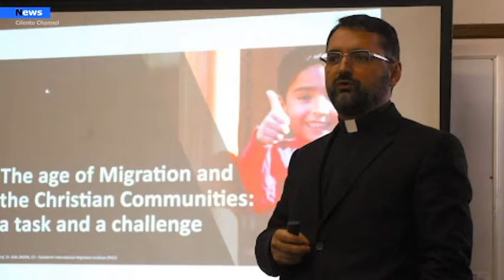Salerno, Ritornano il 17 e il 18 Settembre le Giornate Matteane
Ritornano anche quest’anno le “Giornate Matteane”, la due giorni promossa dall’Arcidiocesi di Salerno, Campagna e Acerno, con il patrocinio del Comune di Salerno, per prepararsi al meglio alla Festa del Santo Patrono ed Evangelista Matteo. Tema di quest’anno è “Il Vangelo delle beatitudini. La via per la felicità” e si svolgerà nelle serate del 17 e del 18 settembre presso la Chiesa Cattedrale di Salerno a partire dalle ore 19.00.